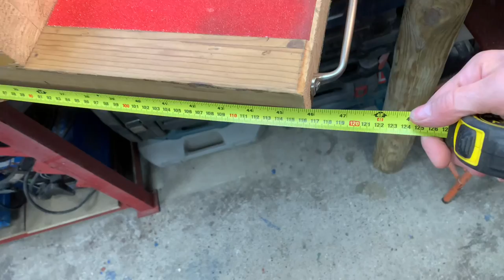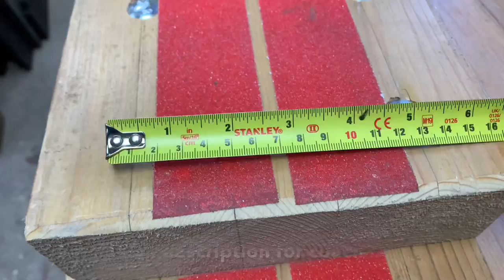Dimensions DIY Wooden Car Ramps Construction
Some viewers have requested the dimensions of the DIY car ramps built in this video so they can make something similar. This is a short video showing the all the sizes including bolt lengths etc.

Thank you for viewing the videos and good luck with the project. 😊👍

Aluminium checker plate
Anti slip red safety grip tape.
Coach bolts
Metal handles